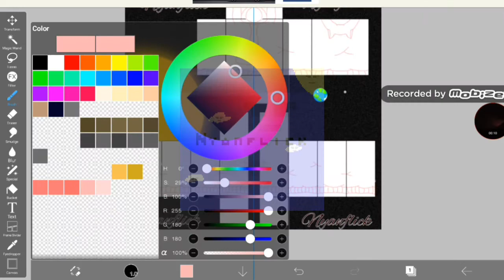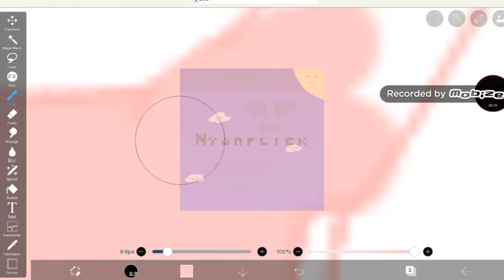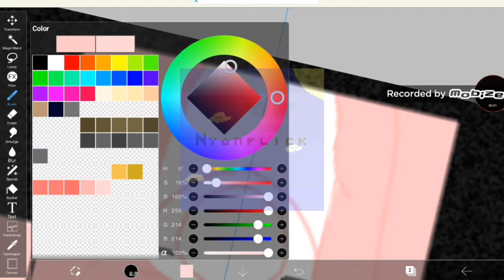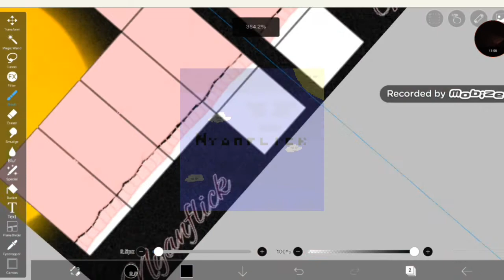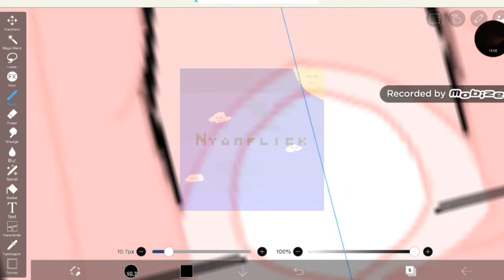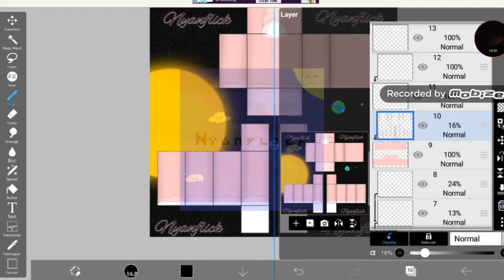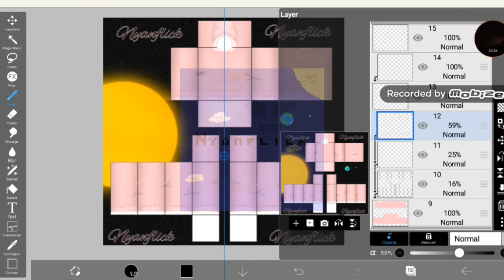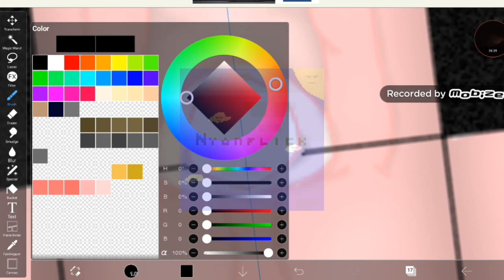Pink Cat Ears Hoodie Speed Design 3 Roblox (First time making a hoodie)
Sorry for not uploading! I'm more focused on my clothing designing right now, so I haven't really been too interested in the gameplay videos! Here's a speed design to make up for it! By the way, I'm hiring designers for my group and In designing for groups.